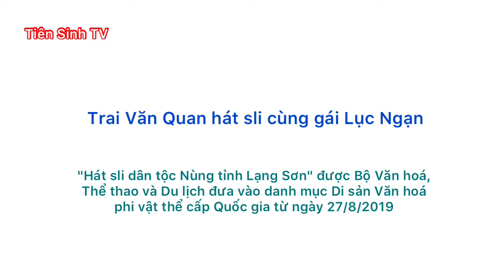Trai Văn Quan hát sli cùng gái Lục Ngạn; hat sli lang son | Tiên Sinh TV